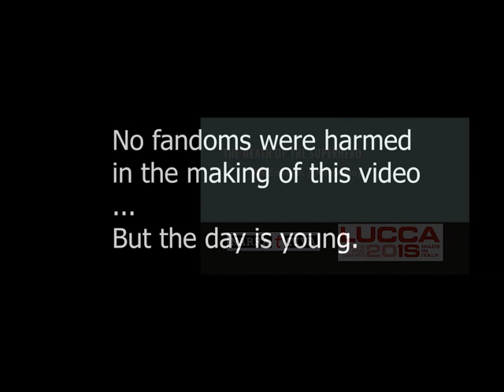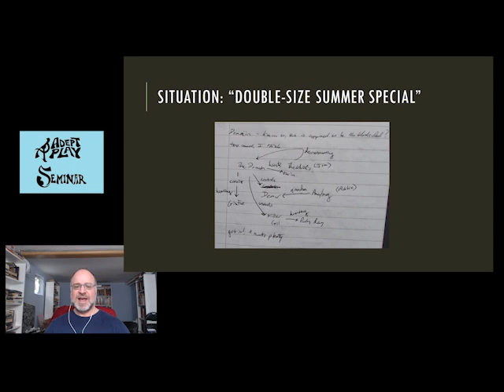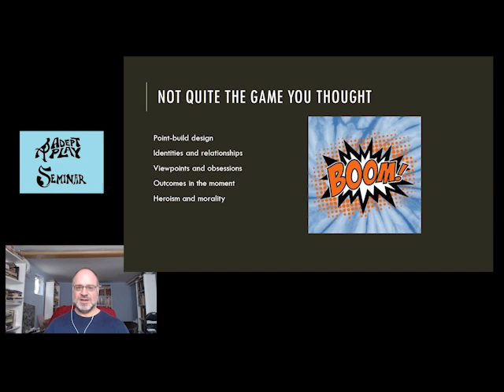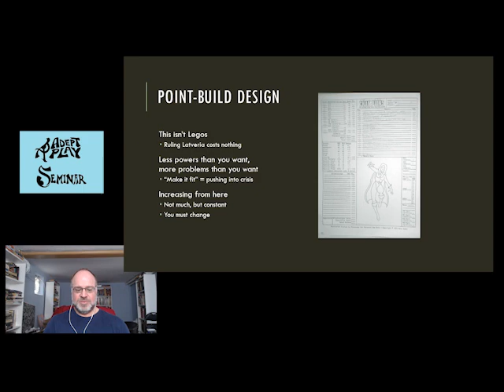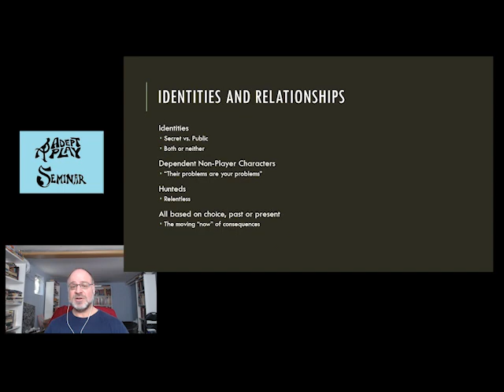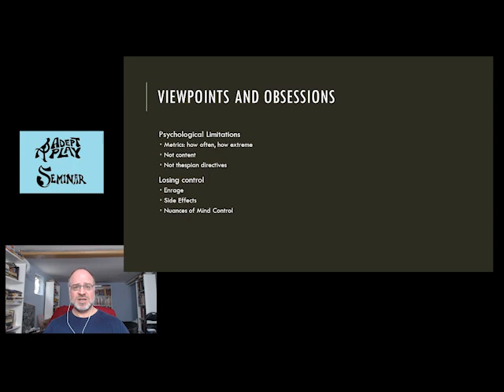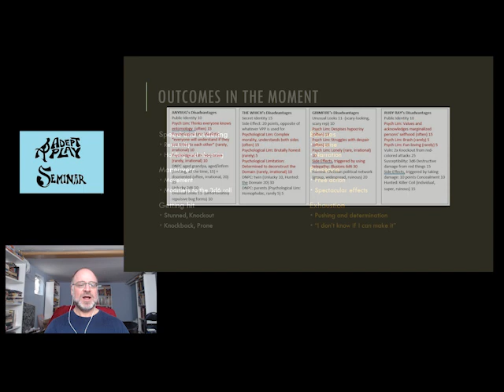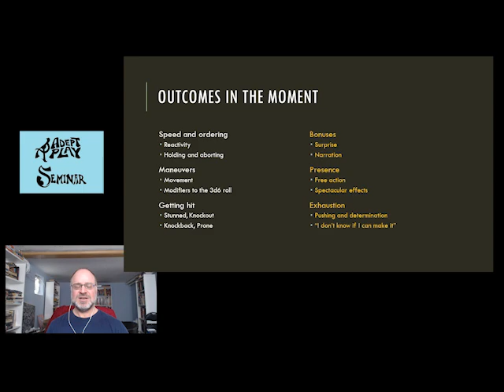Death of the Superhero part 2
Today's retrospective & re-presentation of a 2018 talk I gave at Lucca. Multiple nerdrage trigger warnings. Part 2 of 3.